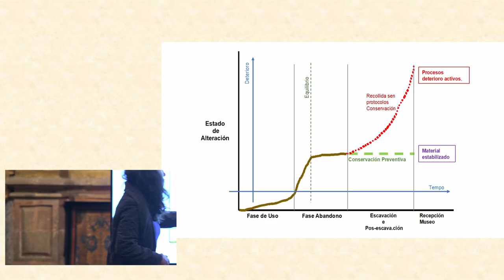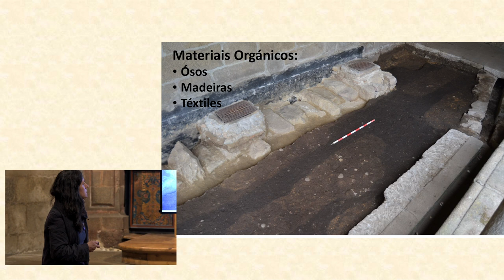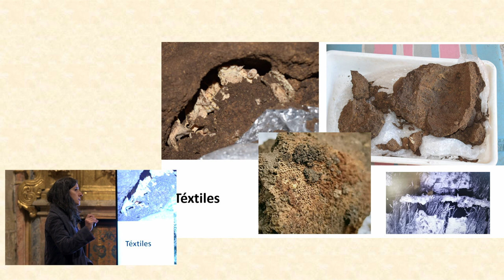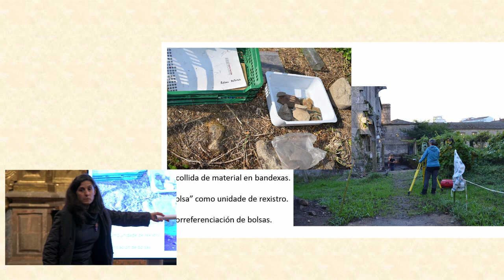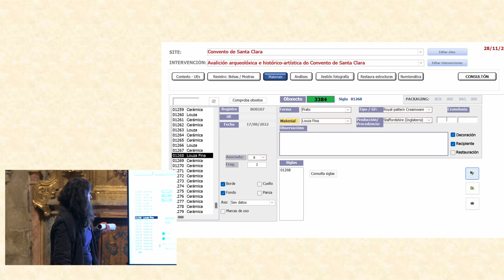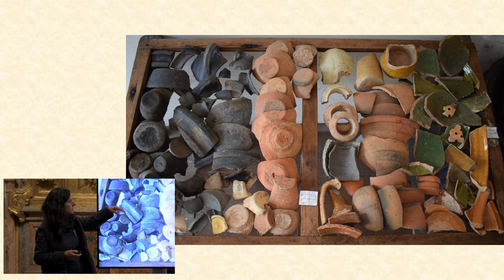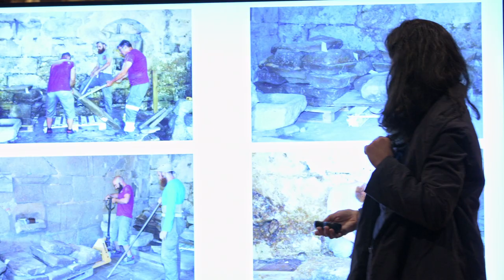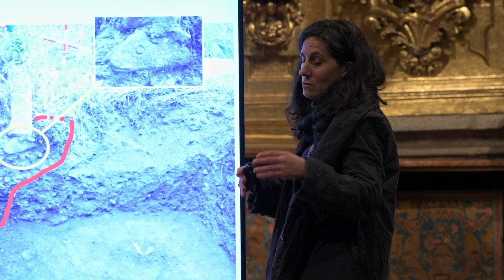Relatorios en Santa Clara. 'Compoñendo puzzles'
A igrexa de Santa Clara acolle a terceira das charlas sobre os achados arqueolóxicos que amosan como foi a vida no convento durante os máis de 700 anos que o conxunto permaneceu pechado ao público.
 ‘Compoñendo puzzles’ foi o título escollido pola responsable de Conservación e Restauración, Aldara Rico, que destacou que os achados no terreo foron excepcionais, entre outras cousas porque no traballo de campo se atoparon moitos elementos orgánicos (madeiras, ósos e téxtiles) non habituais noutras escavacións galegas polas características xerais do terreo no país.

➡ Charlas organizadas polo Aniversario da compra de Santa Clara para o seu uso público. O edificio pasará a formar parte do Museo de Pontevedra.